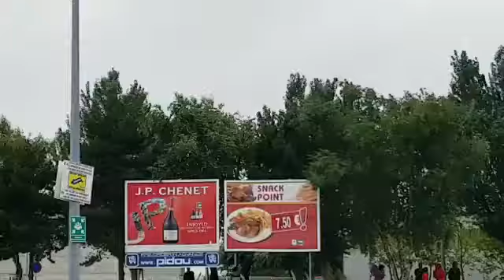MIGRANTS -- Retour des migrants dans le Nord aux alentours de Calais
Retour des migrants dans le Nord aux alentours de Calais. Les pouvoirs publics sont surchargés et n'arrivent plus à enrayer le flux incessants de migrants illégaux vers la ville de Calais!
Un clic svp pour soutenir notre démarche de dénonciation du djihadisme